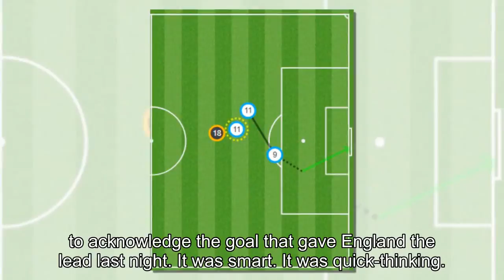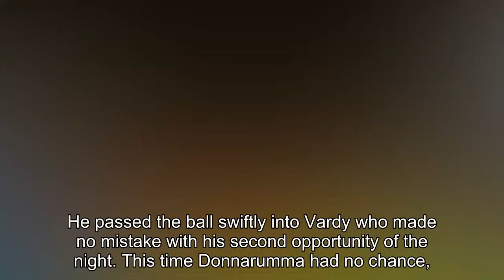England 1-1 Italy: Lorenzo Insigne cancels out Jamie Vardy's opener with late penalty as referee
England 1-1 Italy: Lorenzo Insigne cancels out Jamie Vardy's opener with late penalty as referee uses VAR to confirm debutant James Tarkowski's foul